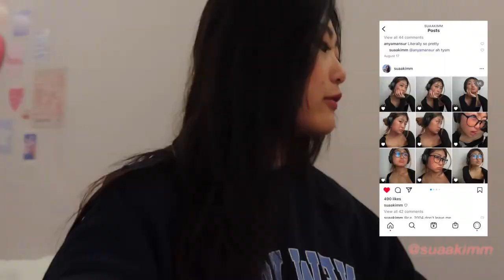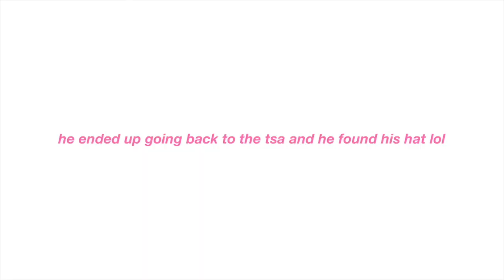BAHAMAS CRUISE VLOG pt.1/// snorkeling, eating tropical foods, & more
BAHAMAS CRUISE VLOG pt.1/// snorkling, eating tropical foods, & more

                           ꕥꕥꕥ
Music by STUDIO BEYOND - Midnight Cruisin' (with You Me And The Piano)